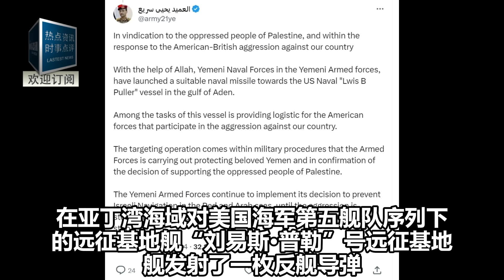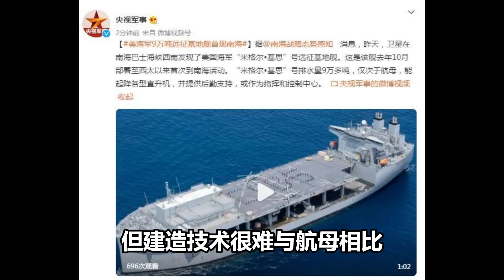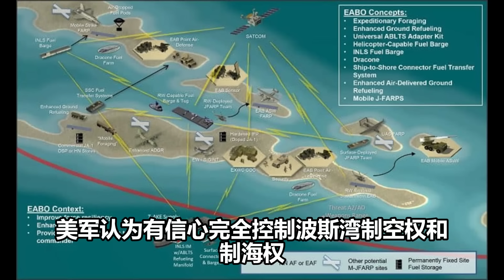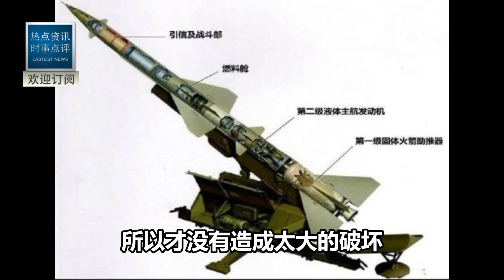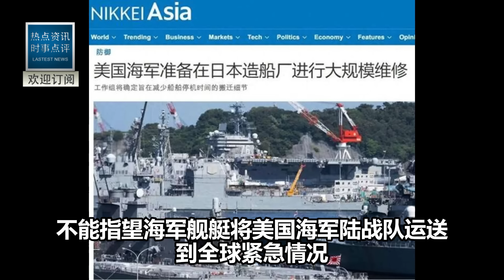真炸了！美軍8萬噸準航母紅海燒成火球！當年還敢來南海挑釁？中國飛彈眼裡只是移動靶！